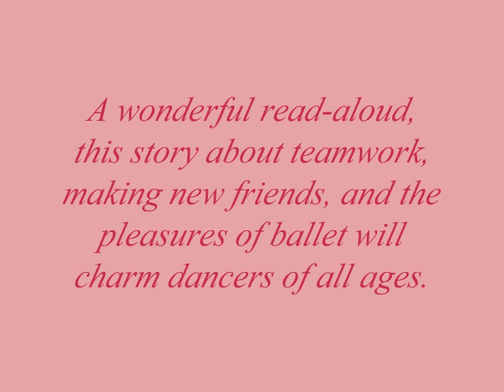Miss Lina's Ballerinas by Grace Maccarone -- Book Trailer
Watch this book trailer video for Miss Lina's Ballerinas, a charming picture book for children by Grace Maccarone and illustrated by Christine Davenier. In four rows of two, Miss Lina's eight ballerinas—Christina, Edwina, Sabrina, Justina, Katrina, Bettina, Marina, and Nina—dance to the park, at the zoo, and even while doing their schoolwork. They are one perfect act, but when Miss Lina introduces Regina, a new girl, the group of nine's steps become a mess.

Miss Lina's Ballerinas is a perfect read-aloud book.

Miss Lina's Ballerinas
written by Grace Maccarone
illustrated by Christine Davenier
Published by Feiwel and Friends
An Imprint of Macmillan Children's Publishing Group